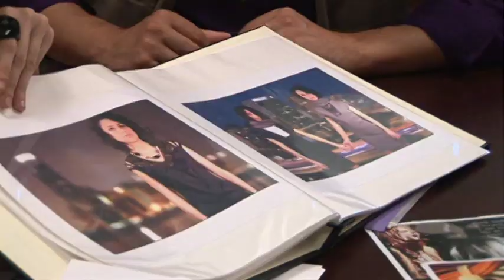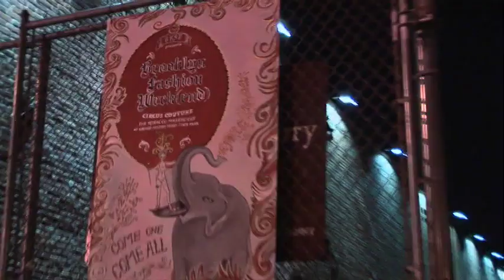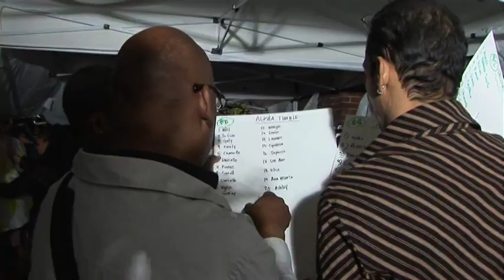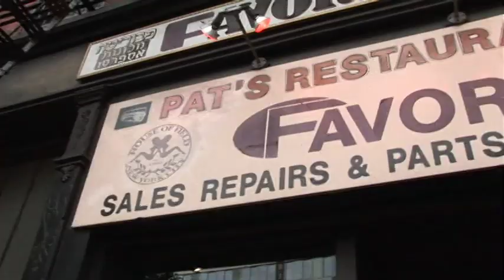Lawrence of America - Fashion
Lawrence ventures to NYC to explore all things fashion. The people, the lifestyle, the clothes and stuff. And the glamor. Definitely the glamor.